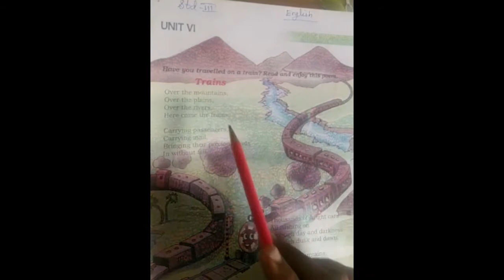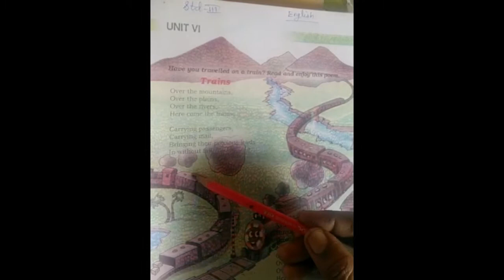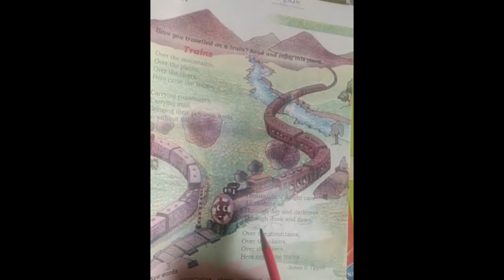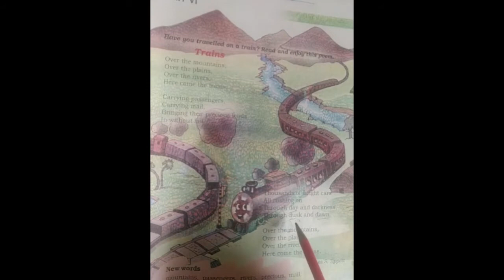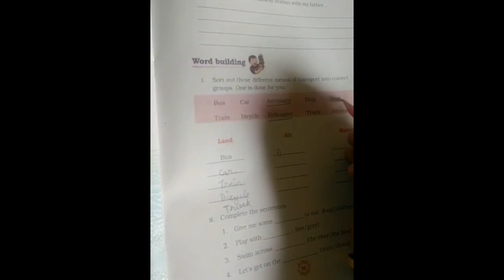standard 3rd - English lesson 6| 2nd semester | Unique education |home learning